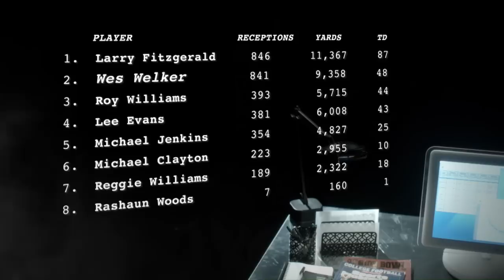The Receiver Nobody Wanted Transformed Into the One Nobody Could Stop | NFL 2004 Draft Story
Wes Welker spent the entire 2004 NFL Draft watching wide receivers get picked without his name ever being called. That did not stop him putting together a dominant career.